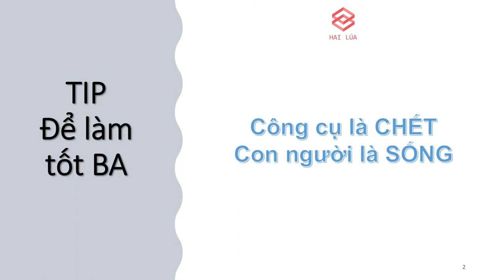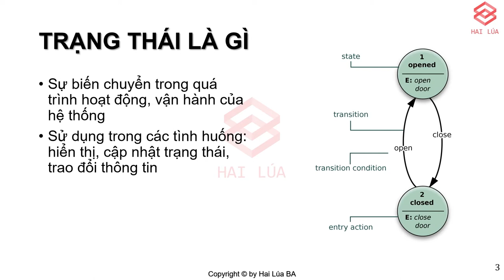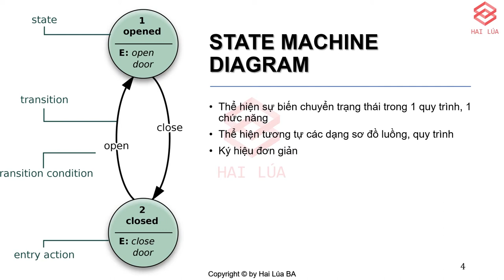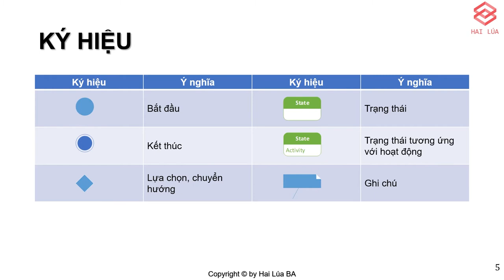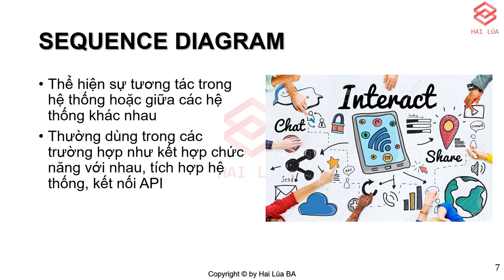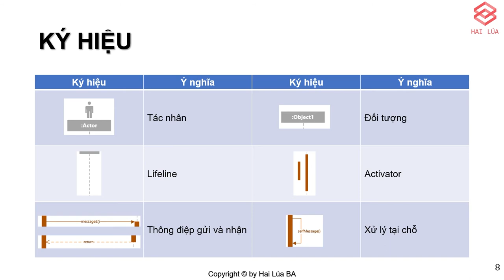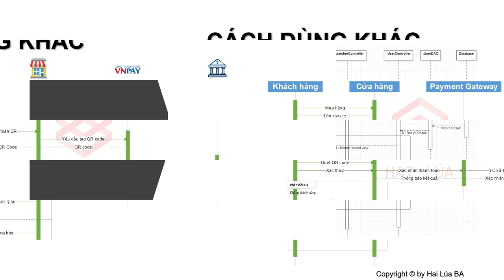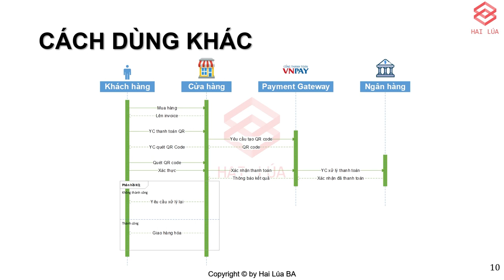Series Trở thành ITBA - Tập 13: Phân tích Hệ Thống - Phần 4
Trong tập này chúng ta cùng tìm hiểu hai Diagram là Sequence Diagram và State Machine Diagram. Đây là hai diagram hơi đặc thù nhưng cũng khá phổ biến trong thực tế làm việc.

Ngoài ra thì Hai Lúa cũng có một số chia sẻ liên quan đến cách dùng Diagram sao cho linh hoạt, không cứng nhắc và không bị gò bó vào 1 khuôn khổ như cách mà nhiều BA hiện nay đang thực hiện ở Việt Nam, đặc biệt là môi trường outsource